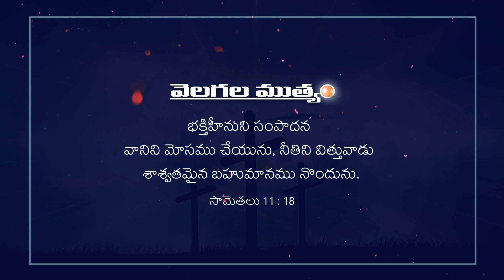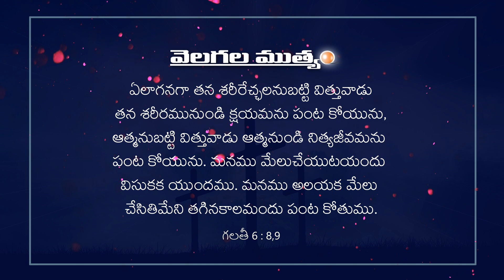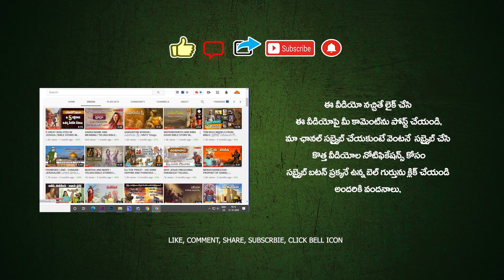DAILY BIBLE PROMISE | ఈ రోజు దేవుని వాగ్దానం | 03-01-2024 | TODAY'S PROMISE | HNTV TELUGU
join the Telegram Group: ONLINE BIG DEALS

TODAY'S PROMISE 😇🙏🔥

ఈరోజు దేవుని వాగ్దానం ఉదయకాల ప్రార్ధన యేసుతో స్నేహం ఈ దినం దేవుని వాగ్దానం అనుదిన ధ్యానం వేకువ మన్నా